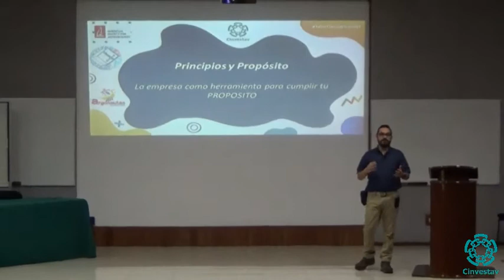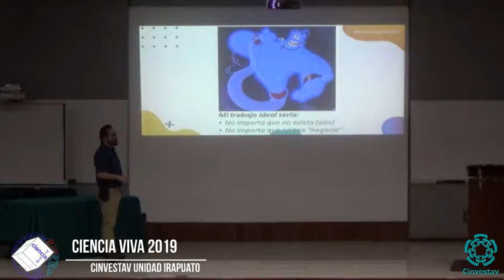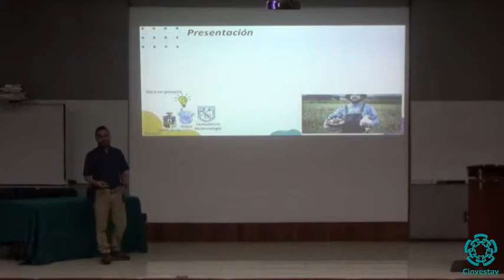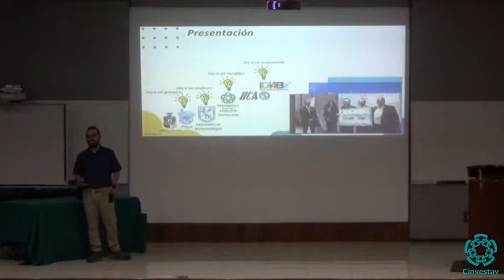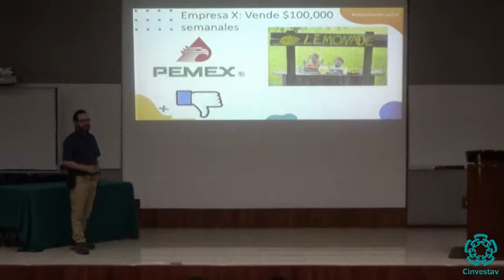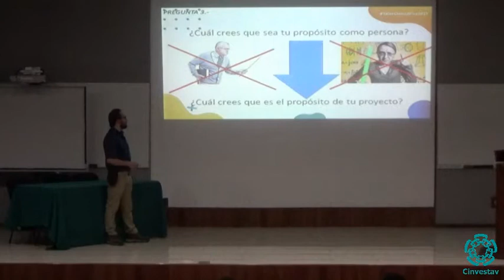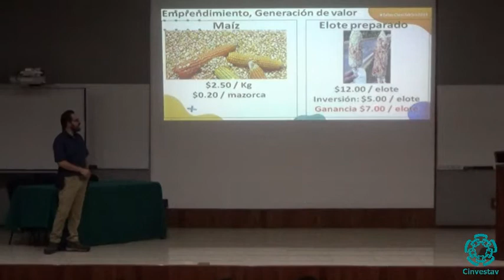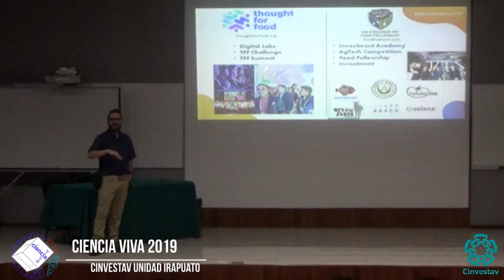Ciencia Viva 2019 - Dr. Adrian García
Taller Ciencia Viva 2019
Cinvestav Irapuato
Dr. Adrian García
Emprendiendo desde cero